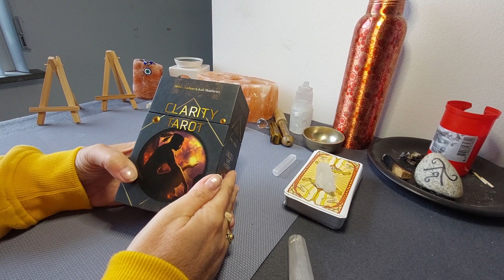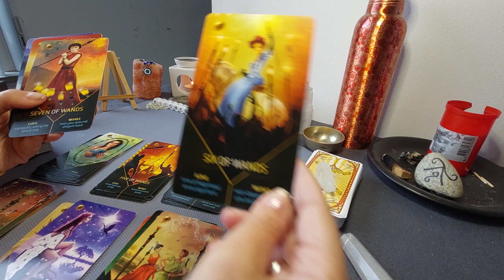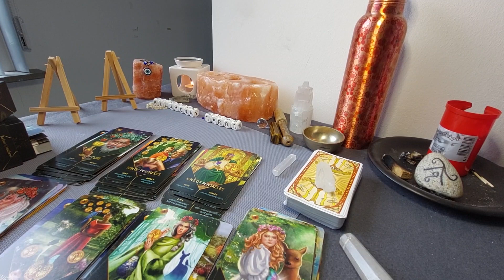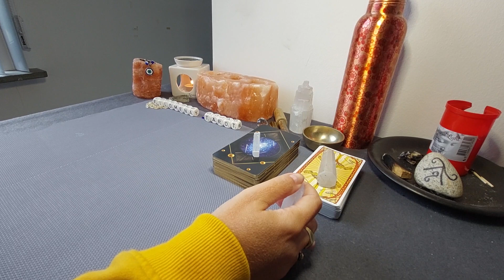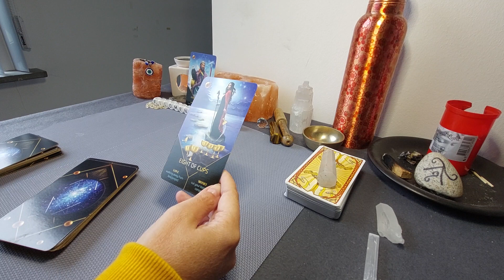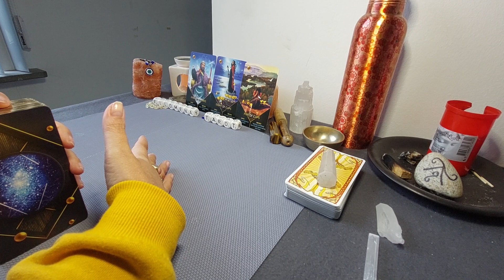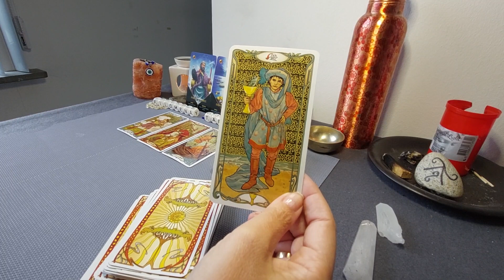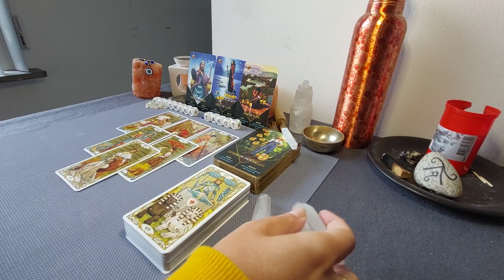Algemene Reading: Langzaam vooruitgang in de situatie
Lieve kijkers,

Reading begint op 6:03 minuten.

Namaste Filomena 🙏🍀❤️